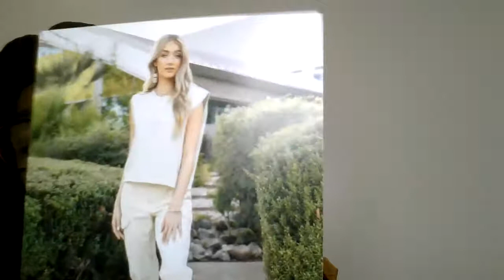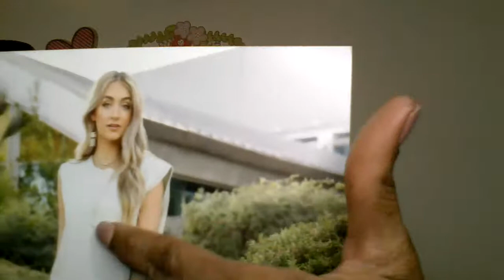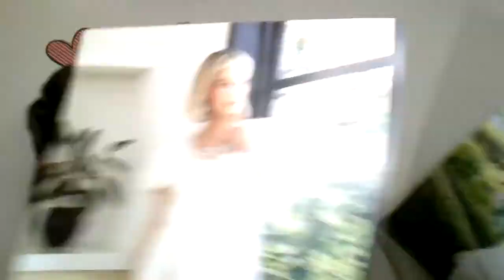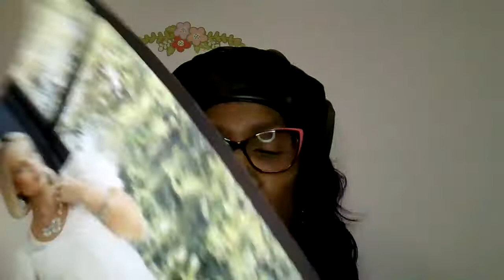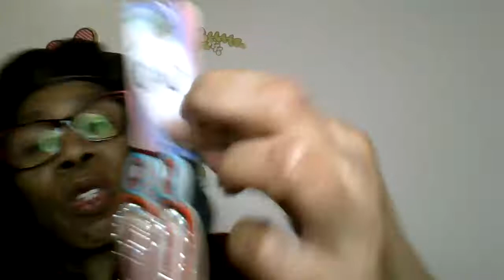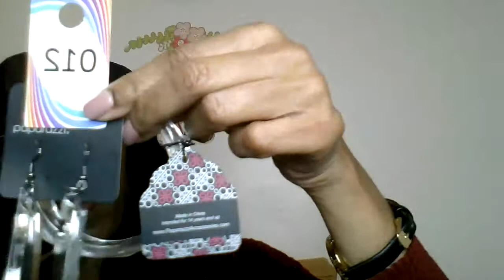Briana's Bling Show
It's another night of beautiful jewelry and fashion tips! Check out Ms Anita's fashion advice and tips for any occasion or outfit.